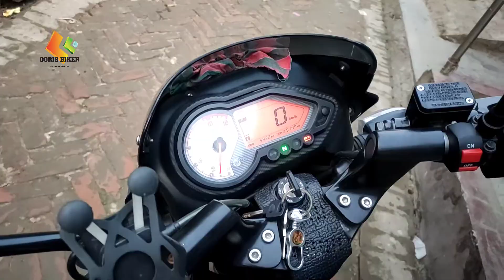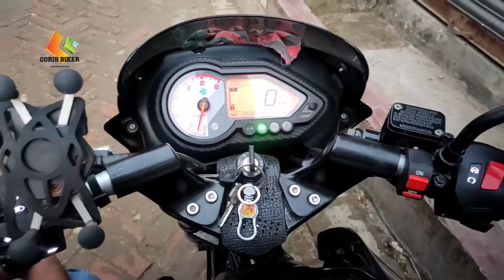বাইকের স্টার্ট একা একা বন্ধ হলে কিভাবে ঠিক করবেন? | Any Pulsar Starting Problem Solve | Gorib Biker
Pulsar Start Problem Bike Start Problem Motorcycle Start Problem Solve by Jago Bangladesh Gorib Biker Star Biker by Molla Hasib SB Bangladeshi Moto Vlogger Rider Hasib GB Biker by Gorib Biker Motorcycle Starting Problem Solve Carburetor Cleaning Carburetor Problem Solve How To Solve Bike Starting Problem Piston Problem.